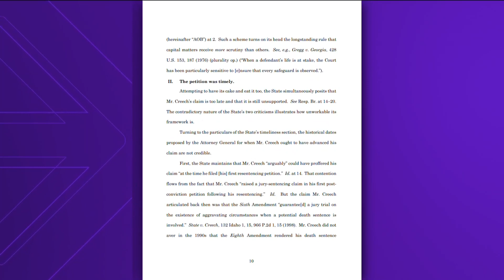Idaho's longest-serving death row inmate asks for district court to hear merits of his case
Thomas Creech, who is now 73, was originally convicted of killing two people in Valley County in 1974.